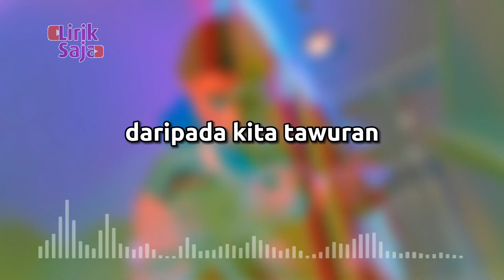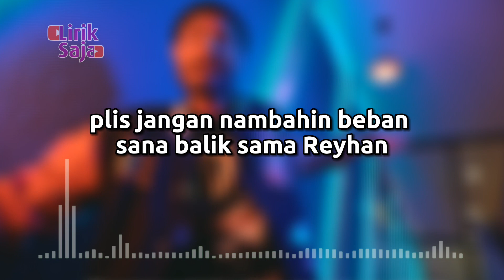Kini Ecko Pergi Meninggalkanku - Ecko Show feat Intan Lembata (Official Lirik Video)